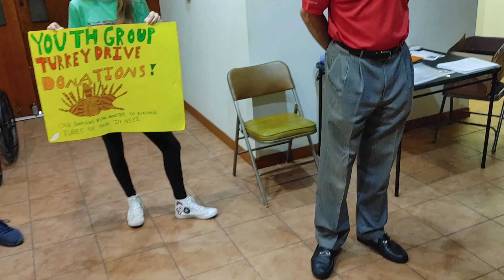Our Lord Jesus Christ, King of the Universe Mass 2020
This is Our Lord Jesus Christ, King of the Universe Mass celebrated by Father Anthony Hewitt, J.C.L., Pastor, St. Francis Xavier Catholic Church. The Mass was celebrated on Our Lord Jesus Christ, King of the Universe, Sunday, November 22, 2020.

MASS TIMES (currently 4:00 p.m. Saturday Vigil; 7:30 and 9:30 a.m. Sundays. 4:00 p.m. Sunday (in Creole)). We look forward to seeing you all here at St. Francis Xavier Catholic Church!

The 11:30 a.m. Mass starts on Sunday, November 29, 2020.